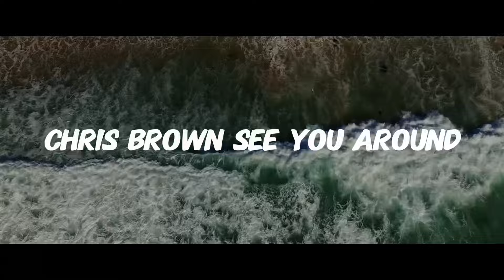Chris brown - See You Around (Official Music Video)